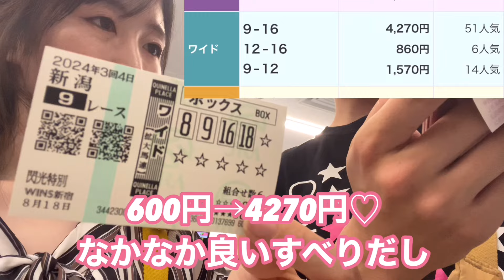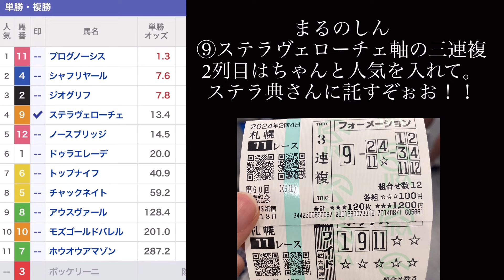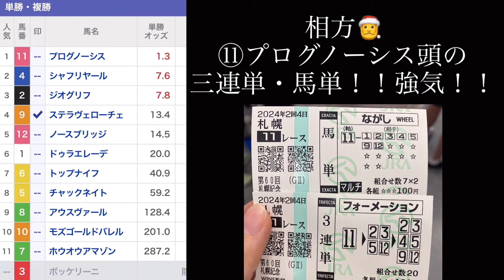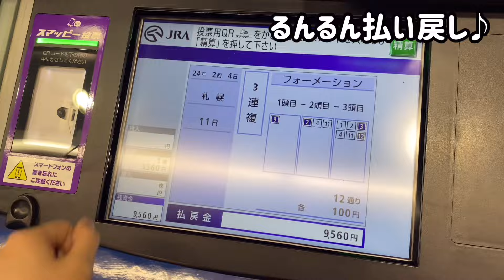【神回】バースデー札幌記念で爆当て！イルマーマニー松浦さん登場⭐︎【ウマキんグ】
競馬始めて2年目になる、まるのしんです。
相方🎅と2人で、ほぼ毎週のんびり競馬しています。
お手柔らかに見てください♪

8/18 札幌記念
本命ステラヴェローチェ！！！

まさかの、、競馬YouTube界の大物
【ウマキんグ】イルマーマニー松浦さんと遭遇！
撮影許可いただきました。